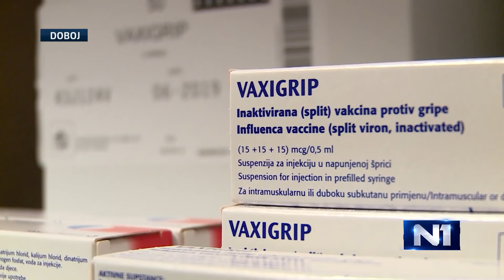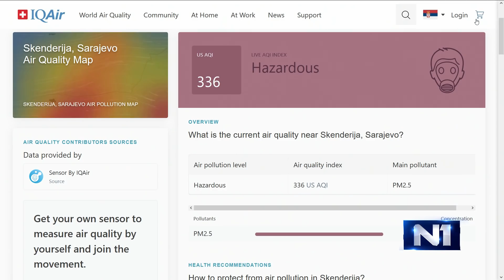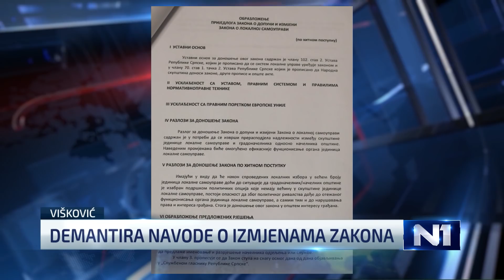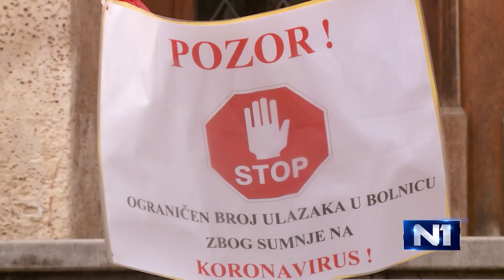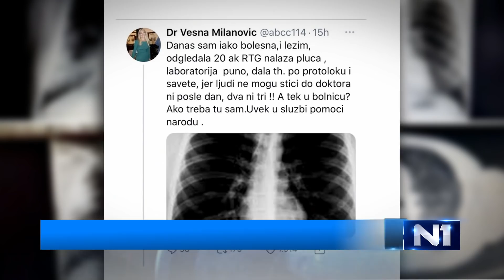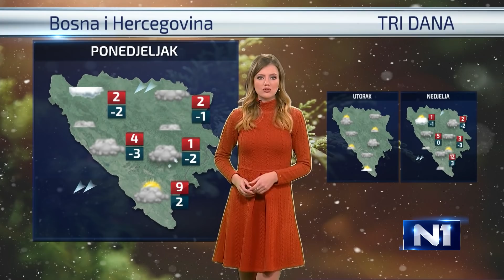Dnevnik u 19 /Sarajevo/ 27.11.2020.